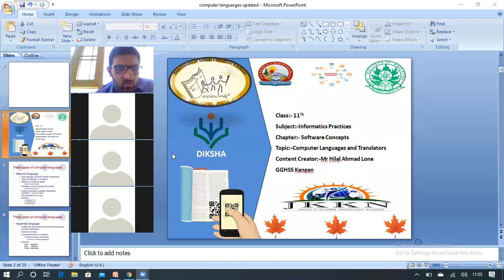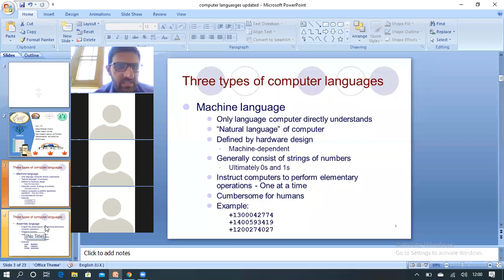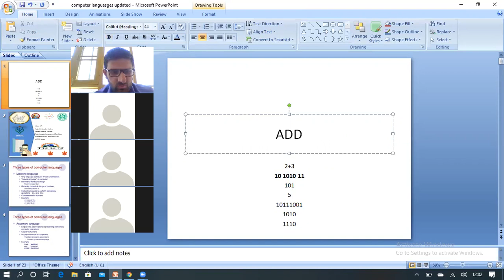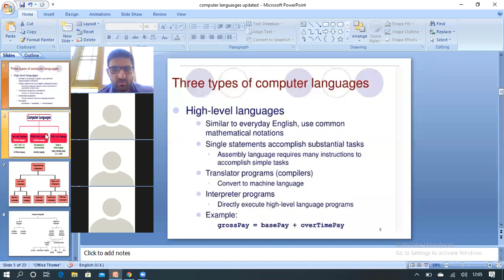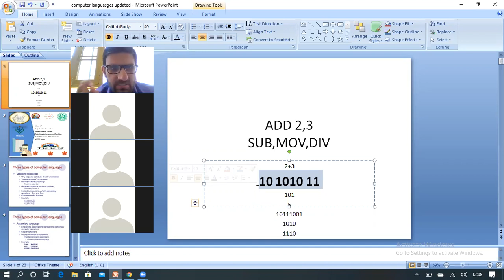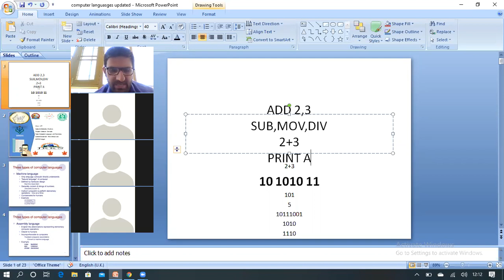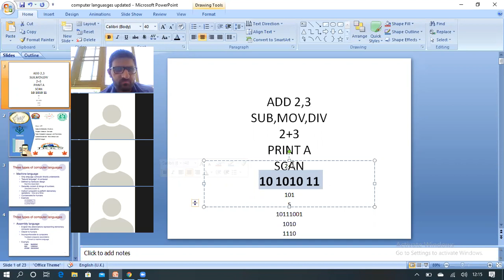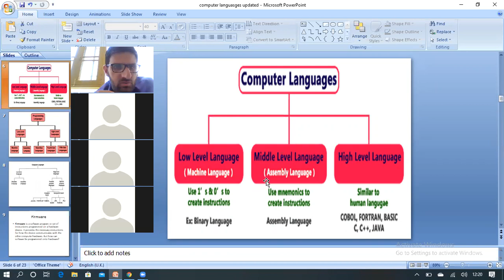Computer Languages and translators Assembler, Compiler and interpreter 11Th IP by Hilal Lone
Class:- 11Th
Subject:-Informatics Practices
Chapter:- GUI
Topic:- Computer Languages and translators Assembler, Compiler and interpreter
Content Creator:-Mr Hilal Ahmad Lone
GGHSS Kangan